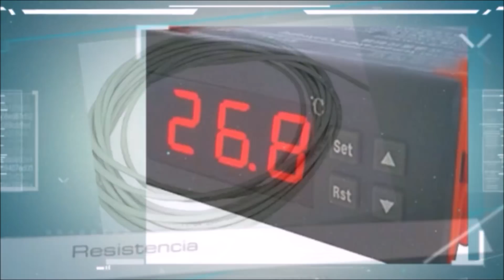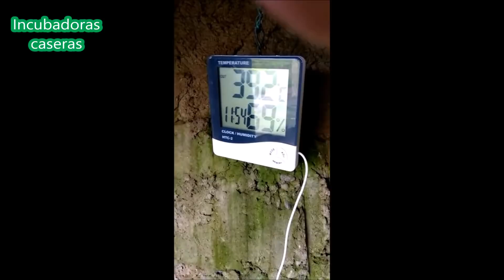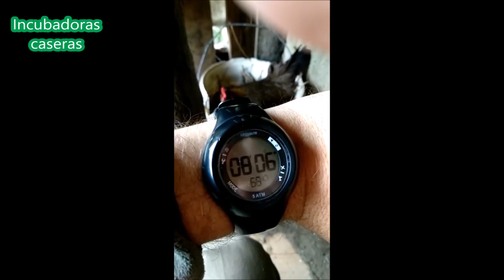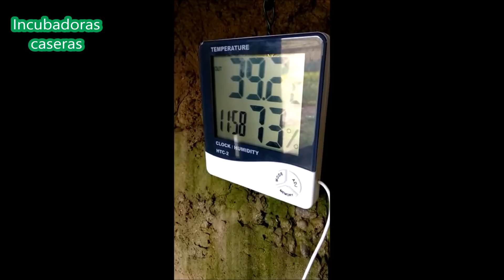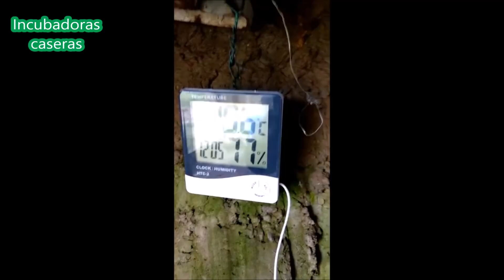Incubación natural de huevos con gallina.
Cuál es la temperatura de incubación natural de las gallinas?. Es una pregunta que puedes haberte hecho en más de una ocasión. En este vídeo tenemos una gallina inglesa en plena incubación de huevos de perdiz. Se le hizo una medición con termómetro digital con higrómetro para conocer la temperatura natural de incubación y la humedad relativa.